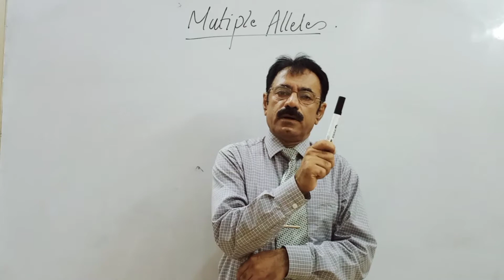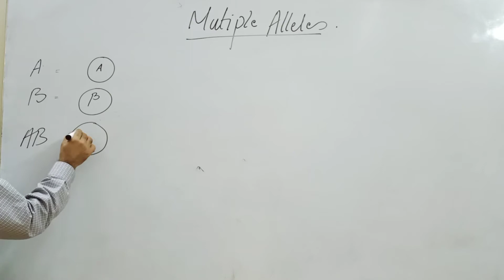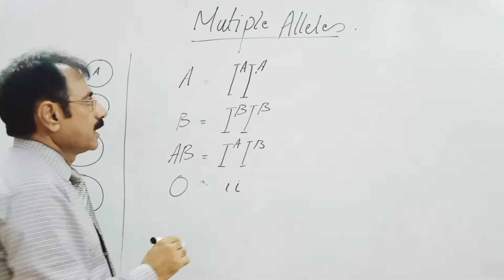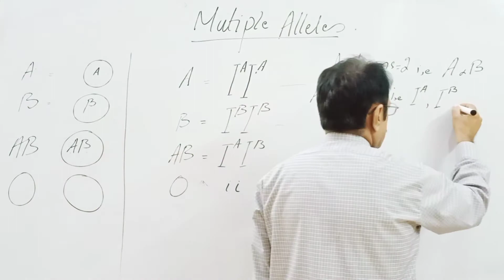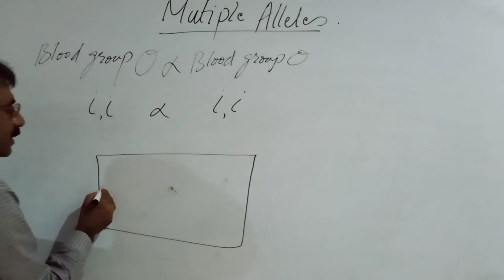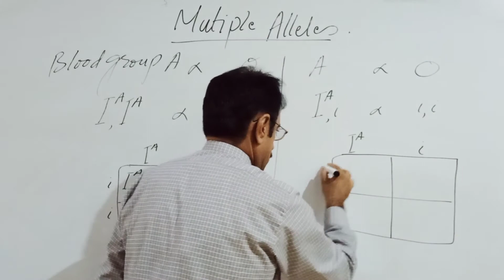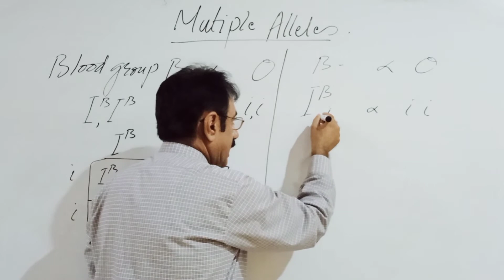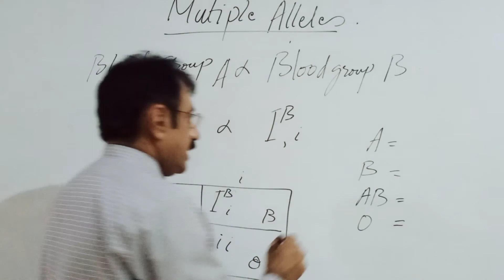Biology_XII Entry Chap_8 Lec_7 Multiple Alleles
Multiple Alleles,Multiple Alleles by sir yameen jamali